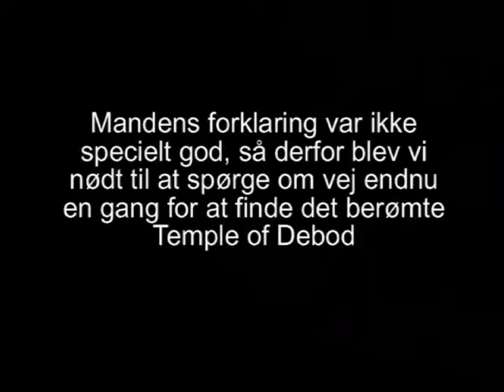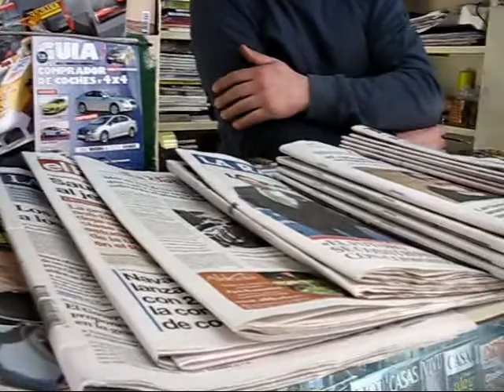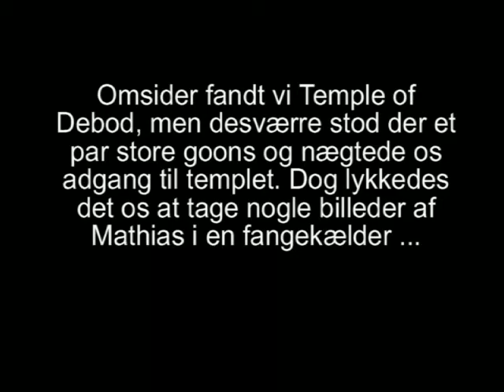Jagten på Temple of Debod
En kort video om Mathias' søgen efter det berømte Debod-tempel i Madrid. Studietur ÅSG 2c 2009.